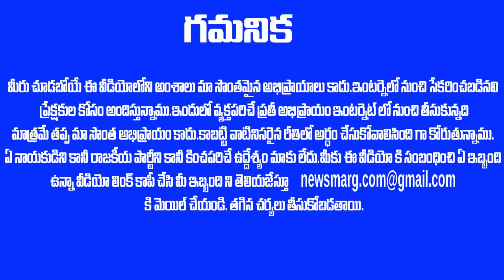కొంపమునిగే మ్యాటర్ బయటపెట్టిన ABN ఆంధ్రజ్యోతి MD వేమూరి రాధాకృష్ణ .. సంచలనం !ABN Radha Krishna